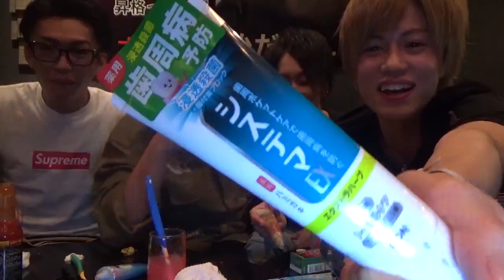【ホストが検証】いろんなもので歯磨きしてみた！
歌舞伎町ホストYoutuberほすちるです(^ ^)